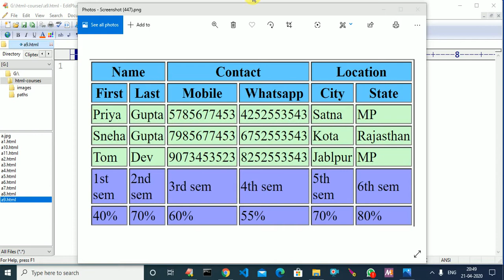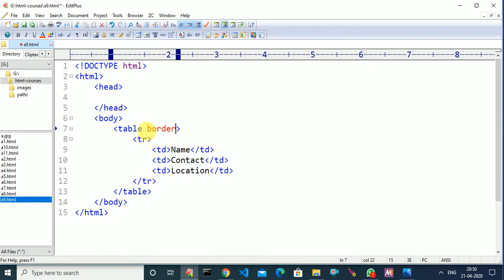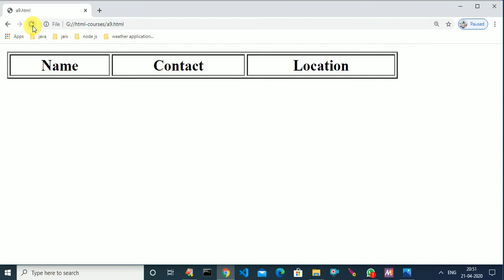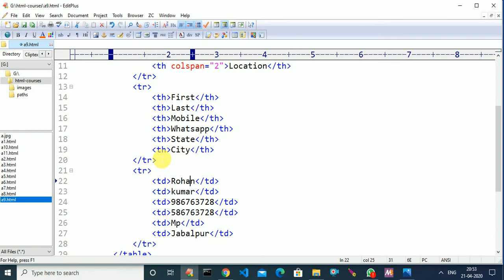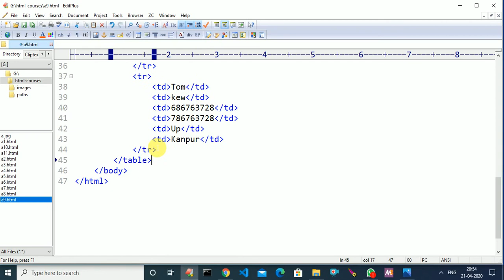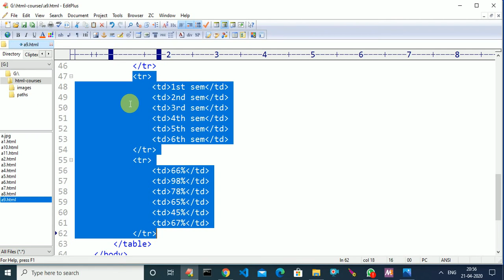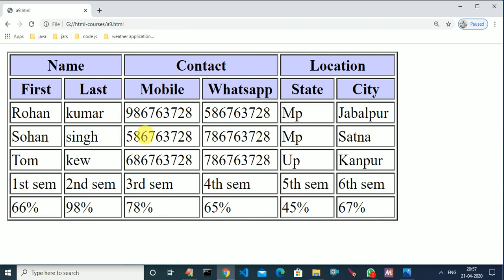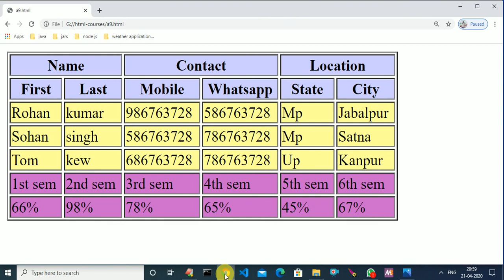ch 19 html table thead tfoot and tbody